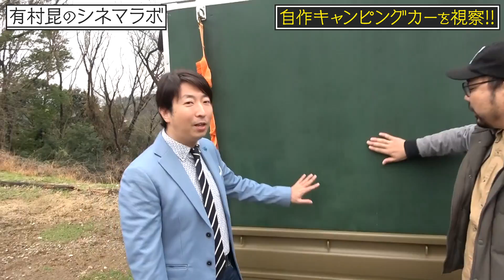先輩YouTuberバンディさんと初コラボ!? 自作キャンピングカーをレポート!!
今回はいつもと違って自然に囲まれたロケーション…!?
なんと、有名YouTuberのバンディさんと初コラボが実現しました!!

自作キャンピングカーで来ていただいたということで、潜入リポートを実施!!
夢が広がる男の城を刮目せよ!!

バンディさんのYouTubeチャンネル「ばんのけ」

映画コメンテーターである有村昆による「シネマサロン」。
メディアでは絶対に聞けない、本音の「映画批評」を
コメントや映像で限定配信。
会員限定で公開前の映画作品 試写会へご招待、映画鑑賞オフ会なども充実。
オンラインコミュニティでは『映画好き』のメンバー同士でのディスカッションでにぎわっています。もちろん有村も乱入します！
また、メンバー同士で映画鑑賞や聖地巡礼へ行くなど交流の多いサロンです。
さらに映画だけに留まらず次世代のエンタメを遊び尽くします！
『映画好き』も『次世代エンタメ』好きも皆集まれ！！！